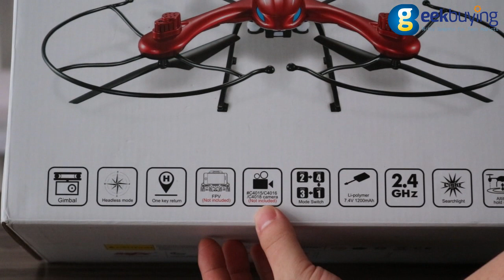MJX X102H RC Quadcopter Unboxing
Altitude Hold Mode
Compatible Cameras
Headless Mode
One Key Return
3D VR Mode
Mobile Control
Flights Mode Switch
LED Light